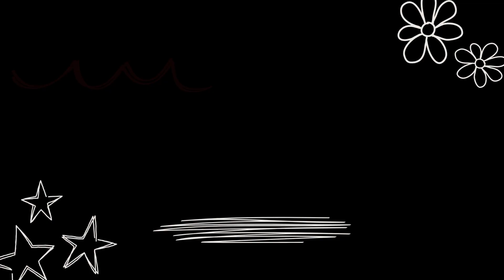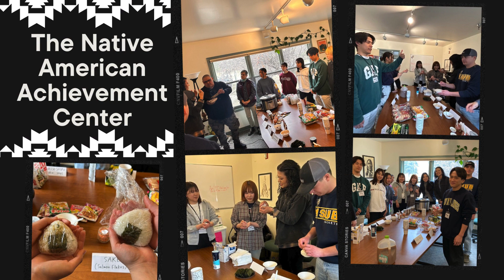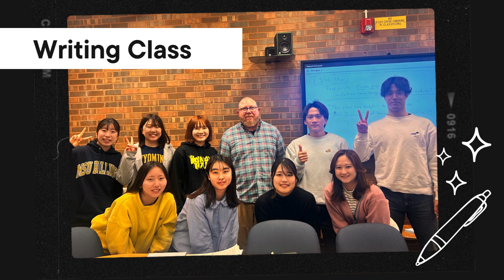Japan PUK Winter ESL 2024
MSUB annually hosts students from our partners at Prefectural University of Kumamoto (PUK) in Japan for a month-long English and American Culture Program. This video shows the highlights of the Winter 2024 program.